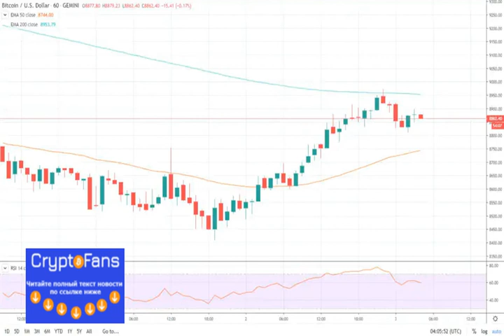btc начал рост; Будет ли движение выше $9K?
После нескольких дней бокового тренда, биткоин вырос, поскольку фондовые рынки восстановились